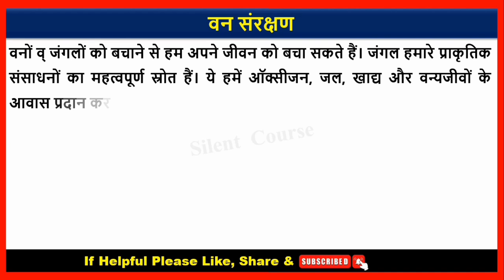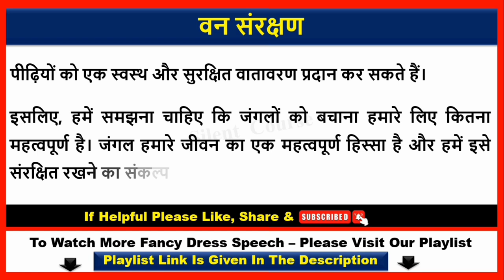वन संरक्षण पर निबंध | Save Forest Essay In Hindi | Essay on Save Forest In Hindi | Jungle Bachao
👉 About Video : - Hello my friends today we will learn that how to write वन संरक्षण पर निबंध | Save Forest Essay In Hindi | Essay on Save Forest In Hindi | Jungle Bachao